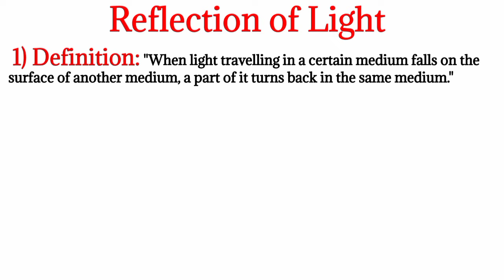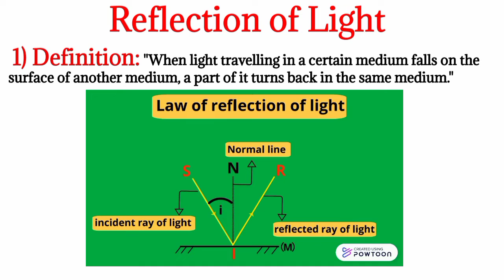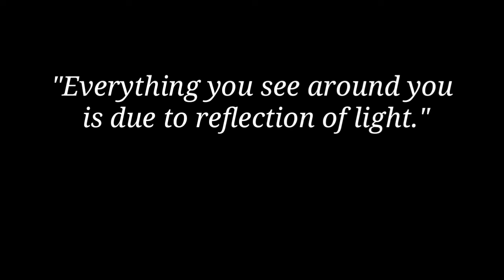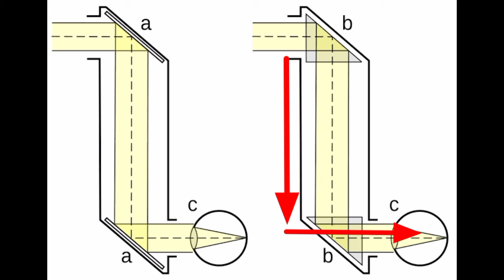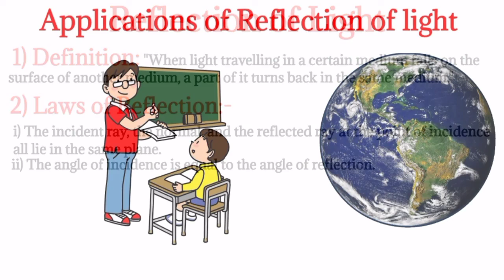Reflection of Light | 10th Physics | Manan Nasir | MSA Chatha Bakhtawar | Islamabad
Reflection is the change in direction of a wavefront at an interface between two different media so that the wavefront returns into the medium from which it originated. Common examples include the reflection of light, sound and water waves. The law of reflection says that for specular reflection (for example at a mirror) the angle at which the wave is incident on the surface equals the angle at which it is reflected.